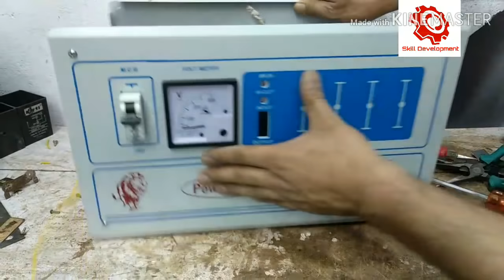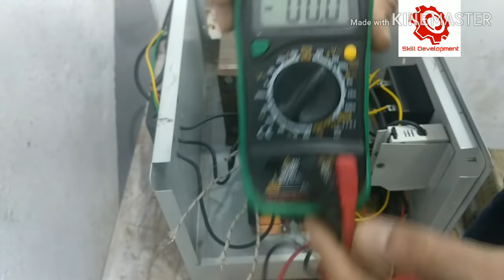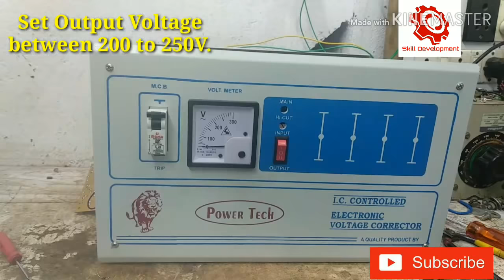5Kva Automatic Voltage Stabilizer Making For Main Line Voltage| Skill Development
5kb stabilizer making
automatic voltage stabilizer
voltage stabilizer making video
how to make automatic voltage stabilizer
voltage stabilizer kaise banate hain
automatic voltage stabilizer kaise banaya jata hai